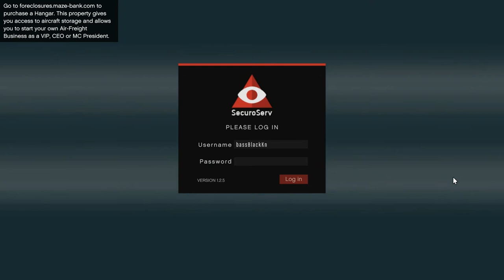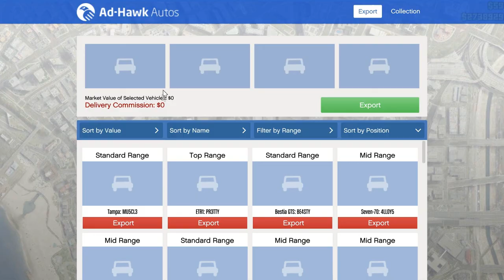Let's Play GTA5 Online: CEO in Pajamas - I Forgot the Pajamas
What happens when you suddenly get an empty lobby and are in such a hurry you forget to change into your pajamas to do CEO work?

Well...it's a mixed bag. Especially when it comes to that Cargobob...

Casual Friday doesn't always work out. Especially on a Sunday.